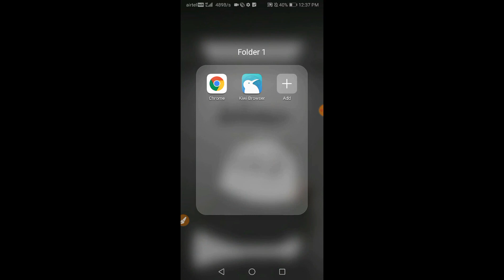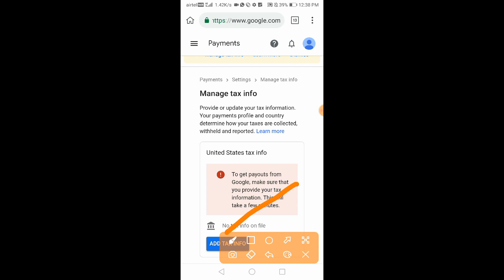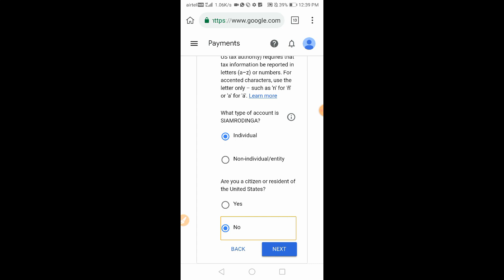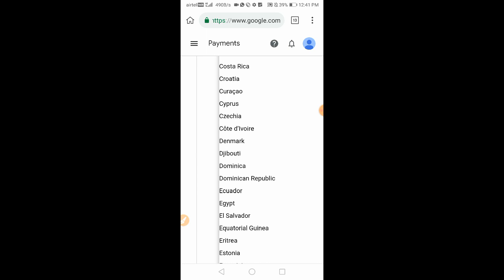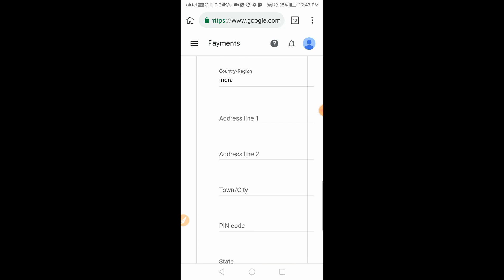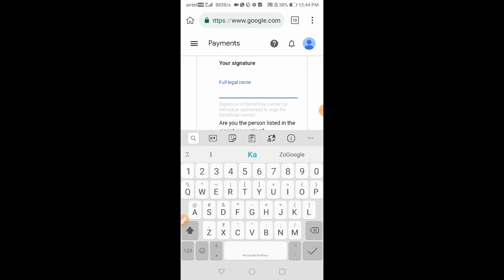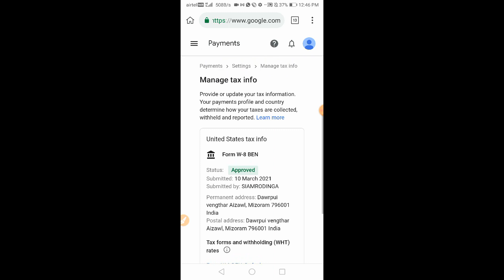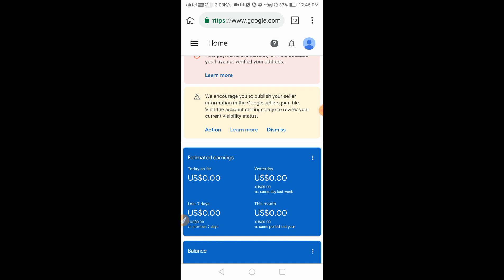YOUTUBE UPDATE ADSENSE TAX INFO SETTINGS